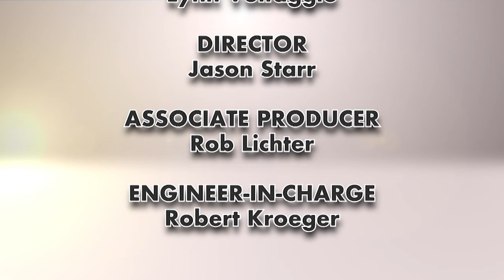Episode 2904: 2019/20 Budget